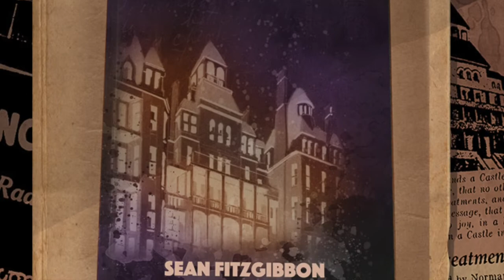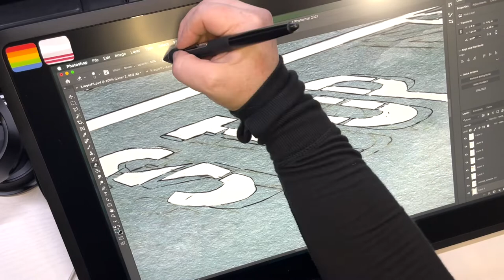Individual Artist Fellowship Awards: Graphic Novel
Congratulations to the three recipients in the 2023 Invididual Artist Fellowship Award for Graphic Novel. This category seeks to recognize the artform of graphic novels or narrative, which includes visual storytelling, manga, extended comic strips, traditional graphic novels, comics and heavy-visual roleplaying books in either fiction, creative nonfiction or nonfiction. The recipients are Robert Bean, Sean Fitzgibbon and Kasten Searles.